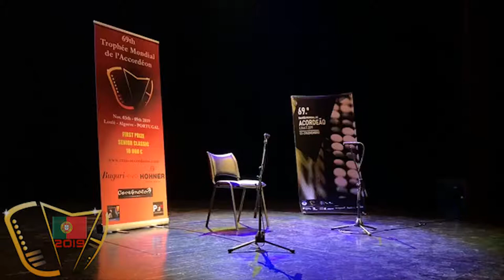Pavlo Hilchenko. Trophee mondiale 2019 (1 round)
Pavlo Hilchenko Ukraine.
Student of Mykola Lysenko Lviv National Music Academy ( prof. class Yaroslav Oleksiv)
Senior Classic 1st round 3rd part
Trophee mondiale 2019 in Loule Portugal

Programm:
1. D. Scarlatti Sonata in C minor
2. Y. Oleksiv Revelation
3. V. Semenov Caprice No. 1